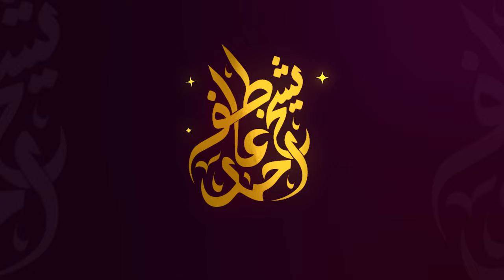Transgenders Ke Sath Asa Kyun Hota Hai? | Thought Provoking Session by Shaykh Atif Ahmed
Why are transgenders treated so poorly? Why don't we talk about their issues? Why do we make fun of them? Do we understand what their lives are like? How does our society treat transgenders?More details in this video.